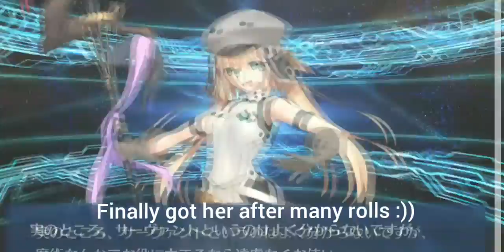uhhh hi im back so uh.... im rolling for castoria :D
uhh hi im back uploading after few months of silence i was very busy but i will grind now for content thx for the keeping subscribe to channel and i love ya'll